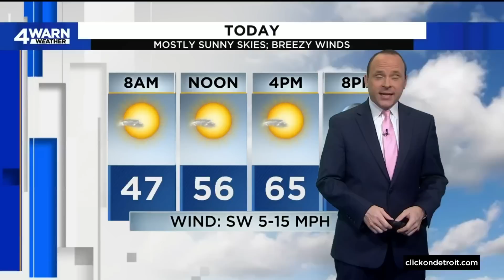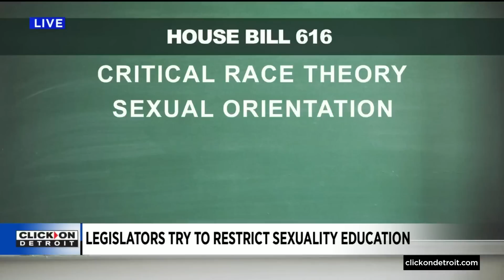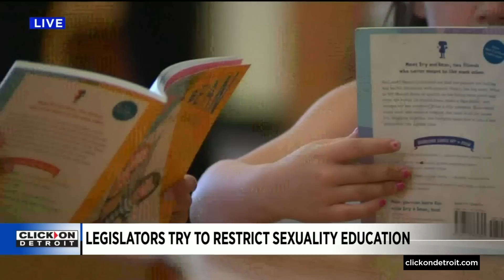Local 4 News Today -- Nov. 6, 2022